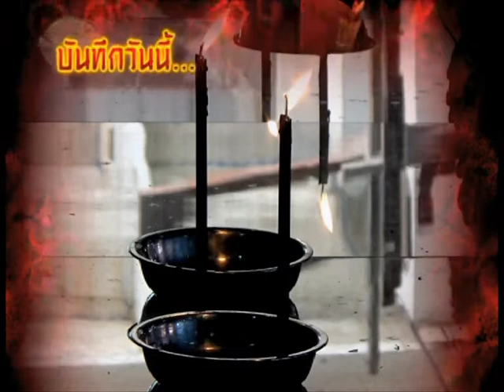รายการบันทึกลึกลับ " เทียนปราบผี " | 09/07/59 | EP 1/3